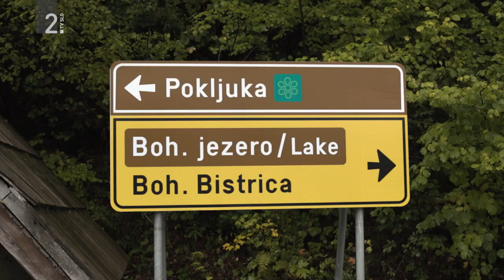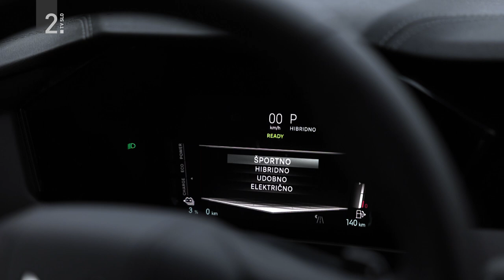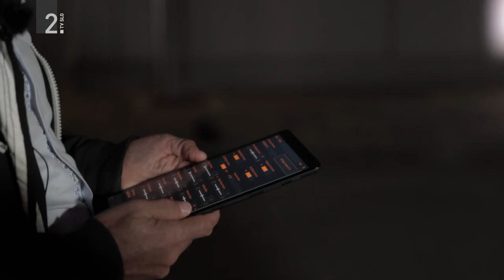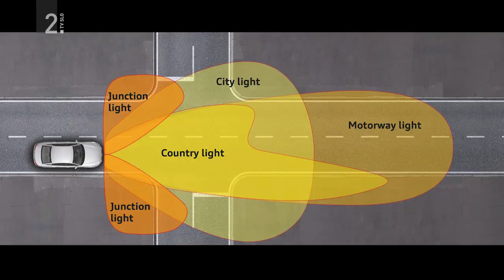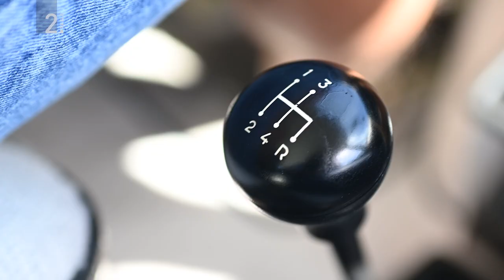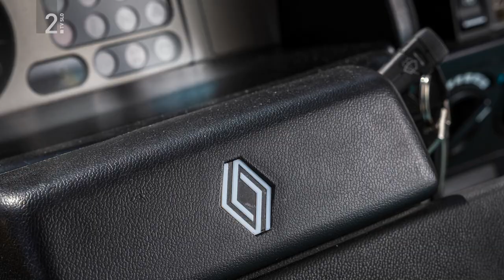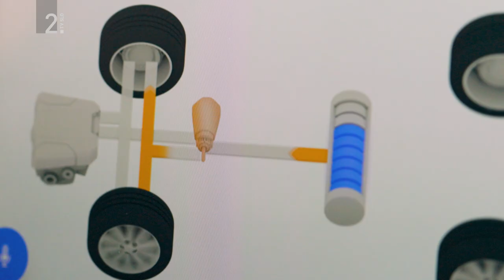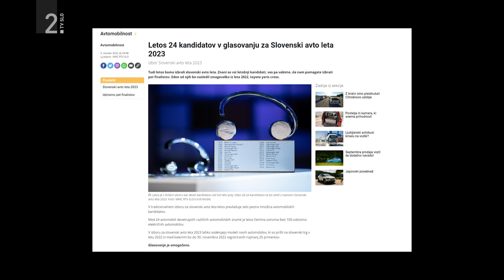TV oddaja Avtomobilnost #221 - DS-ov nočni vid in reinkarnacija "petke"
Oglejte si TV oddajo Avtomobilnost​​​​ #220.

Premiera: 13. oktober 2022, TV Slovenija 2

Tokrat je ekipa testnih voznikov iz vrst gledalcev Avtomobilnosti na Pokljuki testirala DS-ovo tehnologijo nočnega vida, iskali pa smo tudi najbolj primernega voznika Pahorjevega naslednika.

Spoznali smo tudi električno reinkarnacijo legendarne Renaultove "petke" ter prvič sedli za volan nove toyote corolle cross.

Spremljajte Avtomobilnost tudi na:
- MMC RTV Slovenija: rtvslo.si/avtomobilnost